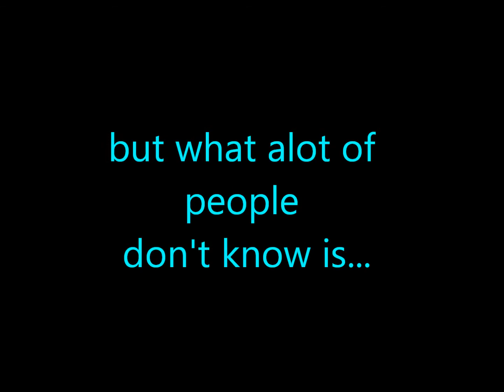CreepyPasta OC's don't care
IT IS DONE!! *lies in a pit full of dead bodies*

If I did not put your account up it was probably my DA and or computers fault please inform me if your picture is in this and I didn't credit you properly thank you!